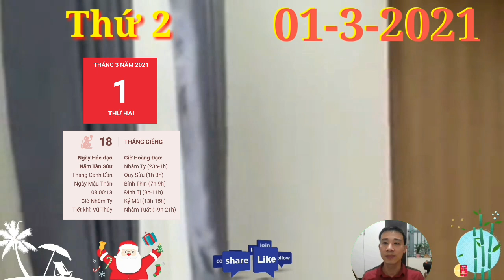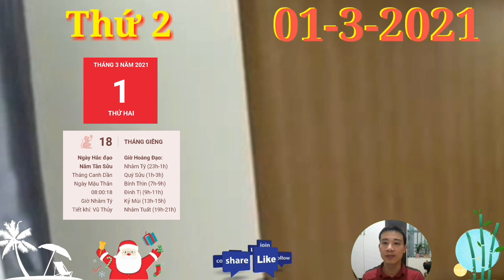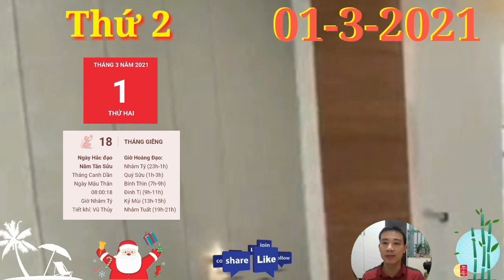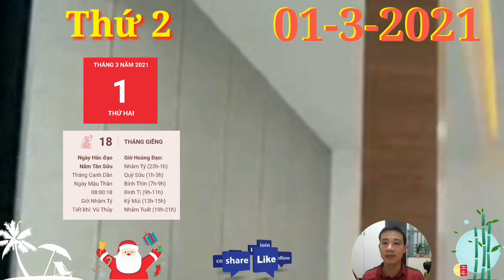Tử Vi Ngày 1/3 Tiên Nhân Chỉ Lộ con Giáp PHÁT TÀI LỚN, GIÀU QUÁ TRỜI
1. Tử vi tuổi Tý, THỨ 2 ngày 1/3/2021 cực chuẩn
Tam Hợp trong ngày hôm nay mà con giáp tuổi Tý tìm thấy tiếng nói chung, sự đồng điệu trong tâm hồn với một nửa của mình. Bạn tìm thấy nhiều điều rất thú vị nếu như bạn dành thời gian cho một cuộc trao đổi cởi mở, thẳng thắn với một nửa của mình ngày hôm nay.
2. Tử vi tuổi Sửu, THỨ 2 ngày 1/3/2021 cực chuẩn
tình hình tài chính của con giáp tuổi Sửu càng thêm khởi sắc nhờ sự tương trợ của Chính Tài. Thế nhưng, đừng chỉ tính toán đến những giải pháp tức thời mà không có biện pháp lâu dài, nếu không hiện tại có thể vui đấy nhưng về sau bạn sẽ càng mệt mỏi.
Tiên Nhân Chỉ Lộ con Giáp PHÁT TÀI LỚN, GIÀU QUÁ TRỜI,
3. Tử vi tuổi Dần, THỨ 2 ngày 1/3/2021 cực chuẩn
4. Tử vi tuổi Mão, THỨ 2 ngày 1/3/2021 mới nhất
5. Tử vi tuổi Thìn, THỨ 2 ngày 1/3/2021 cực chuẩn
6. Tử vi tuổi Tị, THỨ 2 ngày 1/3/2021 cực chuẩn
7. Tử vi tuổi Ngọ, THỨ 2 ngày 1/3/2021 cực chuẩn
8. Tử vi tuổi Mùi, THỨ 2 ngày 1/3/2021 mới nhất
Mùi có ngày mới rực rỡ hơn khi tình hình tài chính hanh thông, thuận lợi dưới tác động của Chính Tài. Tuy nhiên, đừng chỉ đợi vận may đang có, bạn nên tập trung và chăm chỉ hơn để tối đa lợi thế, tránh việc ai đó chê bai rằng bạn không có tài năng.
9. Tử vi tuổi Thân, THỨ 2 ngày 1/3/2021 cực chuẩn
10. Tử vi tuổi Dậu, THỨ 2 ngày 1/3/2021 cực chuẩn
11. Tử vi tuổi Tuất, THỨ 2 ngày 1/3/2021 cực chuẩn
12. Tử vi tuổi Hợi, THỨ 2 ngày 1/3/2021 cực chuẩn